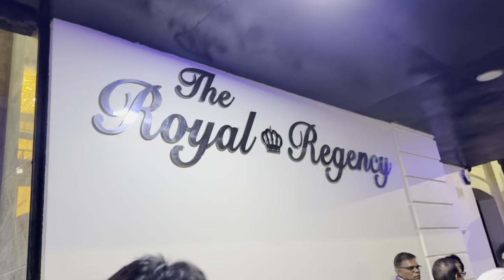রাজকীয় বিয়ের অনুষ্ঠানে অতিথি আমরা ॥উচ্ছাস ও নিউসা ‘র বিয়ের প্রোগ্রাম….